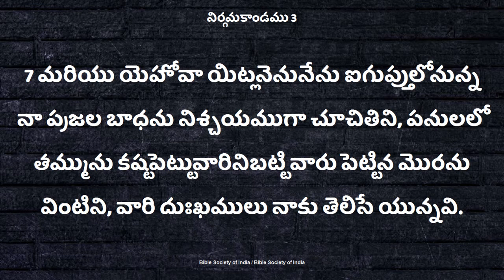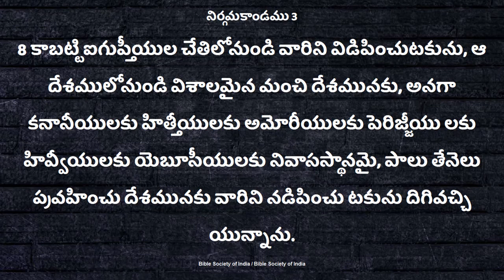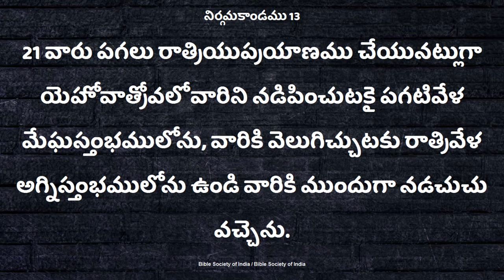nee bhadha..nee kashtam..nee dhukham devunikithelusu DeevenaSandesalu Sister. Deepthi Garu